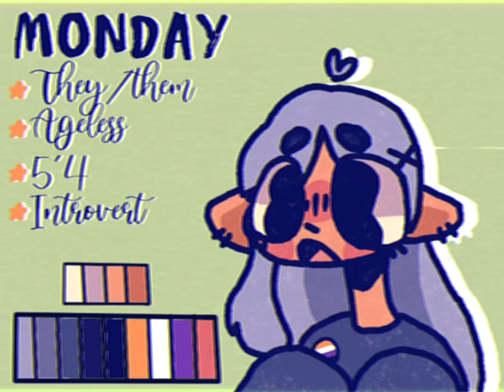monday | ref | speedpaint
yup this is the oc from the trashclan meme!
Stuff about them:
they/them
Ageless
May 14
Human [??]
Idk what else ٩( ᐛ )و